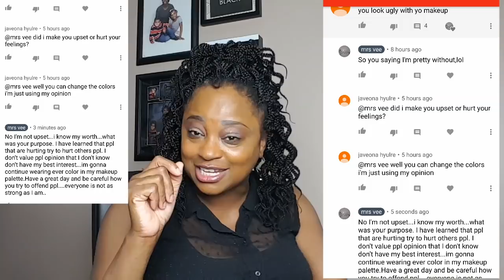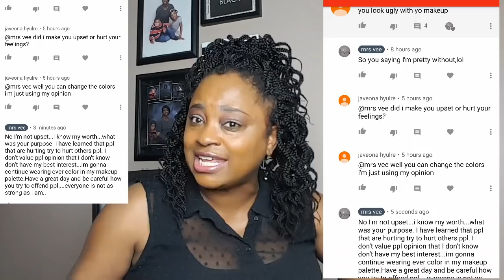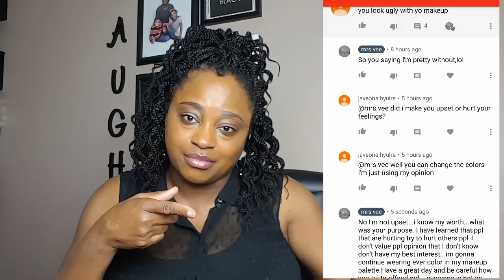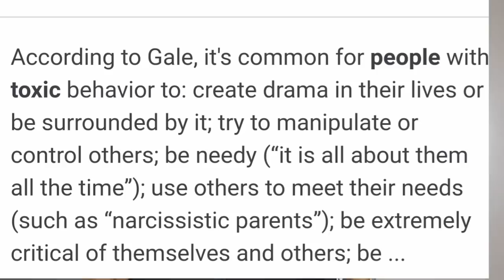How to respond to RUDE comments||How to deal with toxic people||July 2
Thank you for taking the time to watch this video. Hopefully the content is useful in some aspect of your life.

email. vbrownsmith71.vs@gmail. com

northport,al 35476

COMFORTER SET

BLACK AND WHITE MOROCCAN RUG